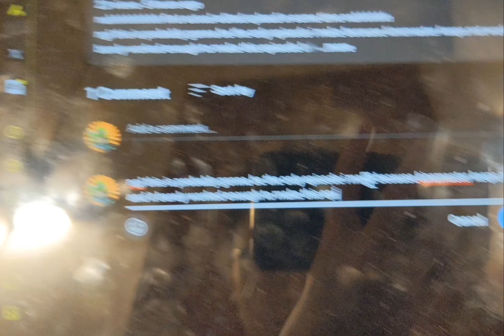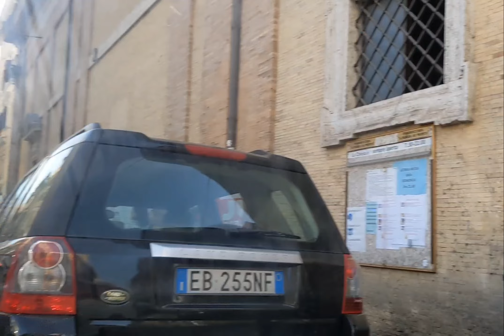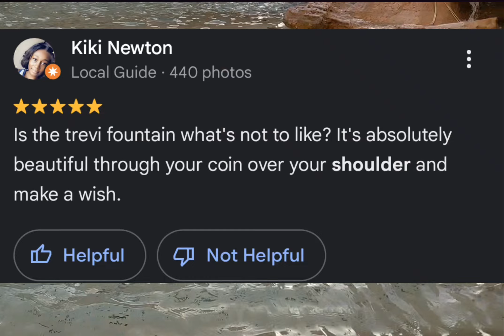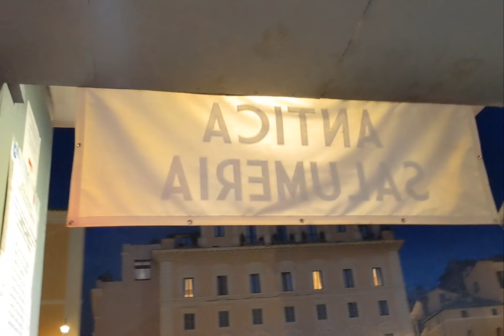Europe Tour Day 3: March 19th (Colosseum)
bet u didnt see this one comin! i uploaded this on march 20 but it took a whole day to upload bro
ill try to do more episodes b